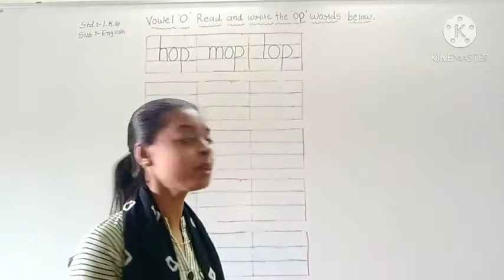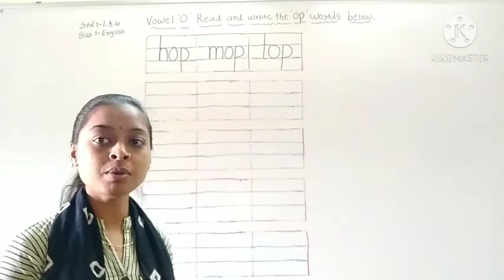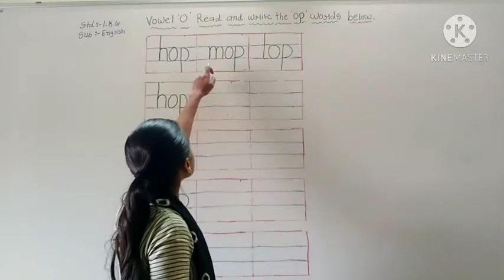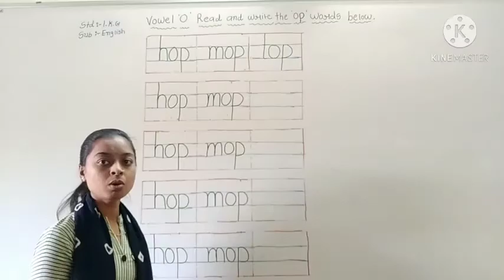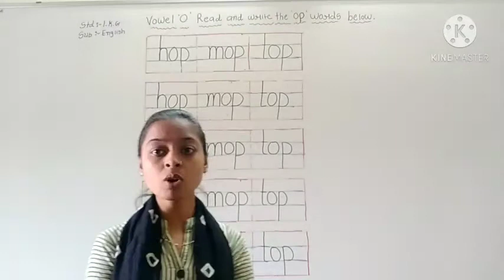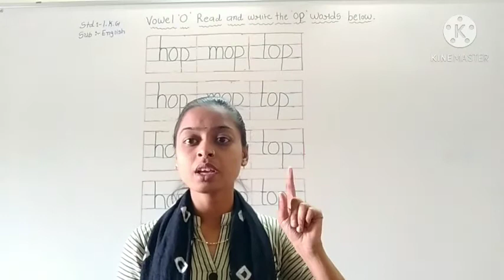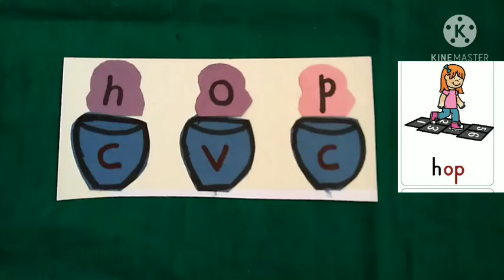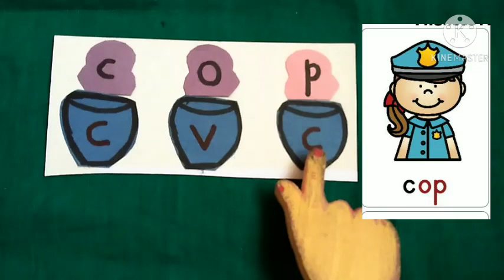l k g English op words page no 103 104